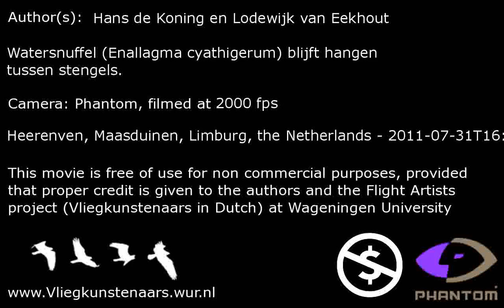Helikopterende Watersnuffel, Hovering Common Blue Damsefly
Watersnuffel (Enallagma cyathigerum) blijft hangen tussen stengels.